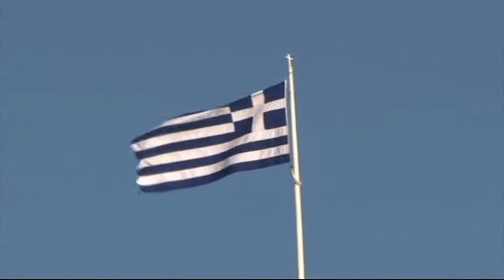AGIMI I ARTE DEPUTETET ABC NEWS